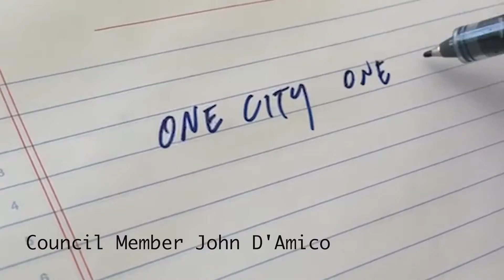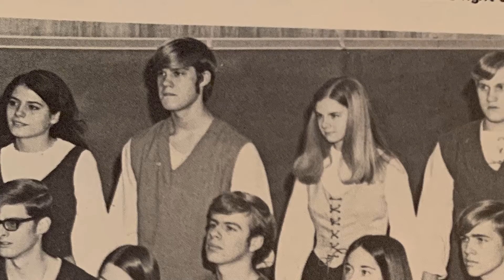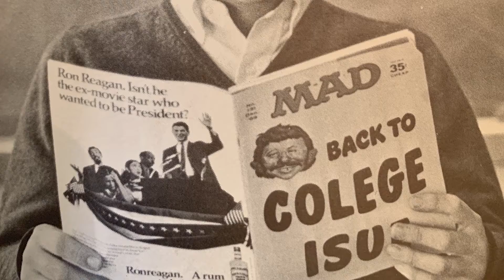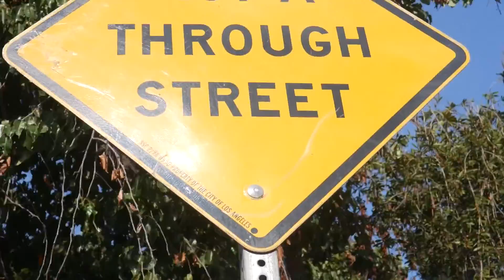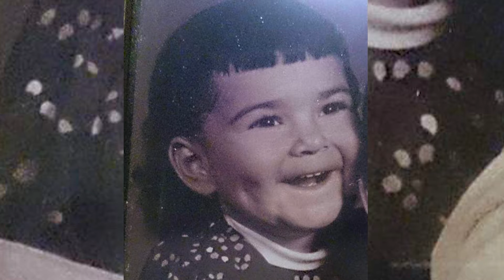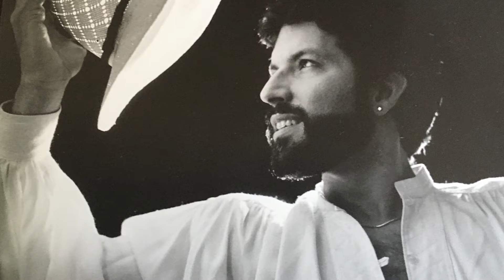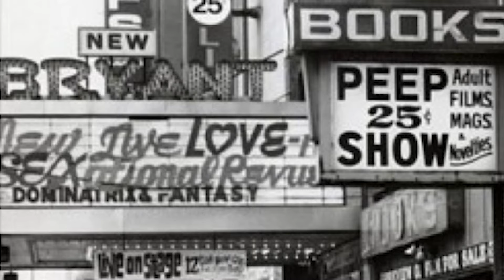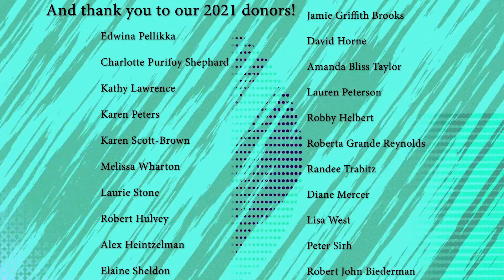Secret Lives Episode 4 (New Stages - One City One Pride)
Secret Lives explores the stories of the remarkable LGBTQ+ seniors in our program as well as many historical figures who had to keep secrets to maintain their careers, their families and their place in society. Directed by Mark Salyer and Kay Cole, with musical direction by Debbie Lawrence, NewStages presented these performances through four episodes during Pride Month. This program is presented with the support of a 2021 grant from the City of West Hollywood’s Arts Division as part of the City's One City One Pride LGBTQ Arts Festival.